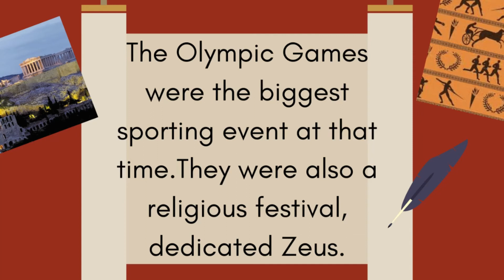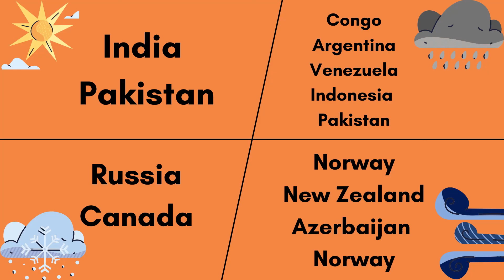Our fragile world - 29 March to 4 April 2021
Hi everyone!
Hope you have been enjoying the videos. This week we'll talk about the Taiwan train crash, deepest shipwreck, COVID-19 cases and vaccine, and the unblocking of the Suez Canal. The country of the week is Madagascar, and the EFS is about Ancient Olympics, where two others, Luna and Jia, will speak as well. For the "Peer at your career" segment, we'll be interviewing Dilshaad Bundhun.

0:00 Intro
0:27 Teaser
1:09 Taiwan train crash
2:02 Shipwreck
2:57 Coronavirus
3:47 Suez Canal unblocking
4:23 Madagascar
5:37 Peer at your career
12:59 EFS
18:08 Credits